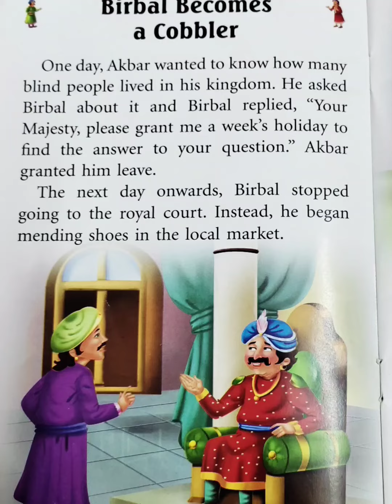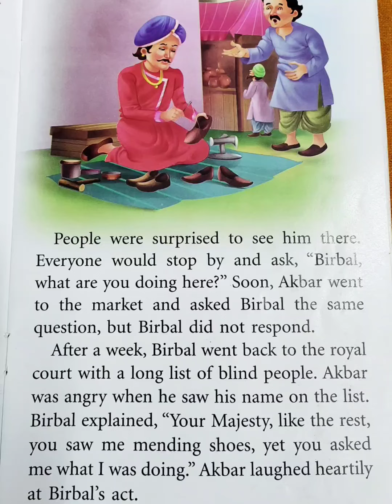Short Story - Birbal becomes a Cobbler